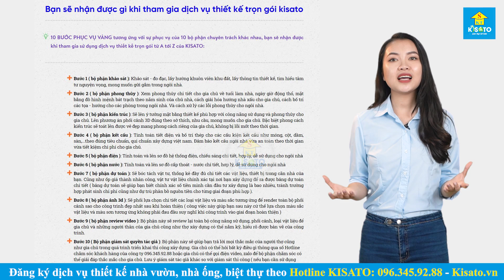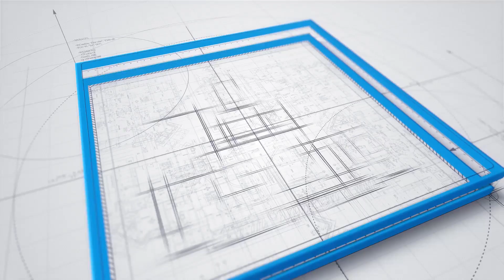Mẫu Nhà Cấp 4 Hiện Đại Đẹp năm 2020 Tại Tân Hưng Hưng Yên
🏡Mẫu nhà cấp 4 đẹp tại Tân Hưng- Hưng Yên, diện tích 150 m2, gồm 4 phòng ngủ. Mẫu nhà này được KISATO thiết kế cho anh Trần Hùng Cường.
💥 CÔNG NĂNG MẪU NHÀ CẤP 4 HIỆN ĐẠI ĐẸP:
- Tầng triệt: Phòng khách,phòng thờ, phòng bếp+ ăn, toilet chung, phòng ngủ 1, phòng ngủ 2, phòng ngủ 3+ toilet, phòng ngủ 4+ toilet.
- Tầng mái: Mái thái lợp ngói, sàn kỹ thuật
👉Video mô tả chi tiết bản vẽ thiết kế:
👉Video thực tế công trình:
✅ Thiết kế và thi công:
🏡ĐỊA CHỈ :
-Miền Bắc: B1.4 LK09. VT20 Khu Đô Thị Thanh Hà, Quận Hà Đông, TP Hà Nội
-Miền Nam: Căn P16, khu đô thị Park Riverside, Q9, thành phố Hồ Chí Minh
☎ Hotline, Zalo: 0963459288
KiếnTrúcKISATO